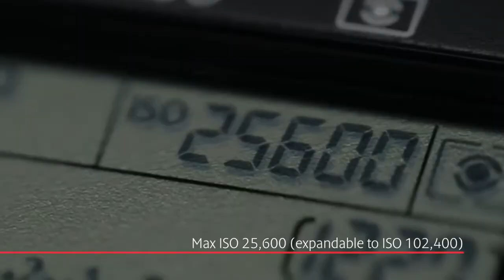CANON EOS 6D Reflex fototoestel / Appareil photo reflex - Productvideo Vandenborre.be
(NL): Productvideo CANON EOS 6D - Reflex fototoestel - te verkrijgen bij Vandenborre.be

(FR): Vidéo produit CANON EOS 6D - Appareil photo reflex - disponible sur Vandenborre.be